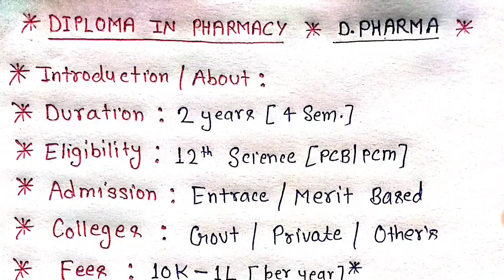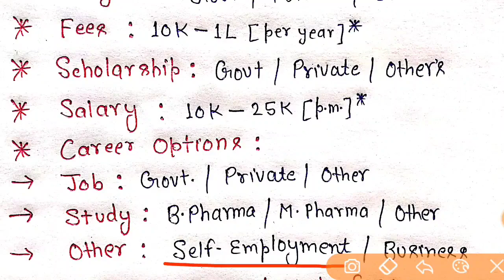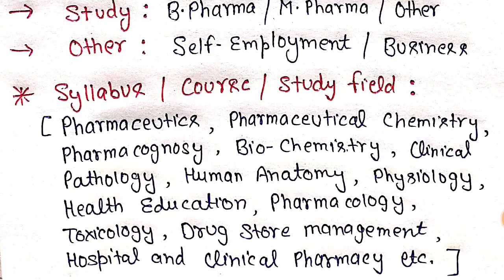D Pharma Course Full Information in Hindi || Diploma in Pharmacy || D Pharma Course 2021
👉 Entrance Exams Preparation
👉 Competitive Exam Preparation
👉 Career Counselling & Guidance
👉 Study Tips , Tricks & Strategy

🙏 COMMENT for your Problems & Help.

DPharma Course Full Information in Hindi || D Pharma || Diploma in Pharmacy || D Pharma Course 2021